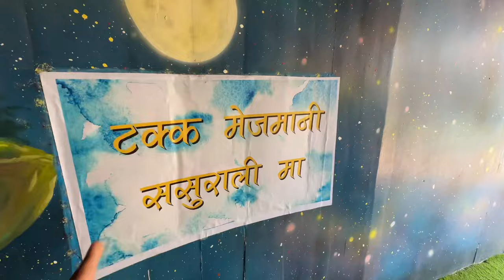finally we meet legendary wildlife photographer chungba sherpa dai 🙏